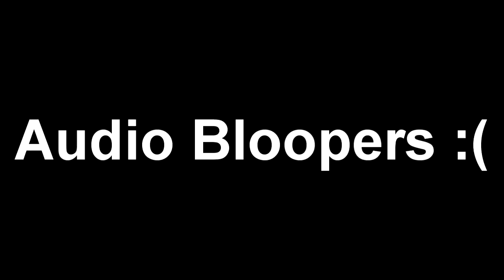Springbrook Mini Docs PD.2 "The Immaculate 4our" (ap lang)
AP Lang Project

Wanna Make thousands off of youtube?

✔HELP A YOUNG NXGGA GET 50 LIKES!✔
✔Help Me Reach  15k ✔

★  MuLaGang The MF'in Team ★

★ Kik : ,pjxe ★

✔2K/MADDEN/PSN : DLLNERO